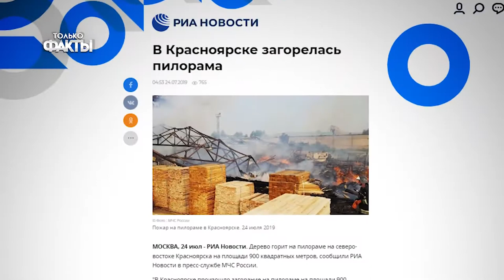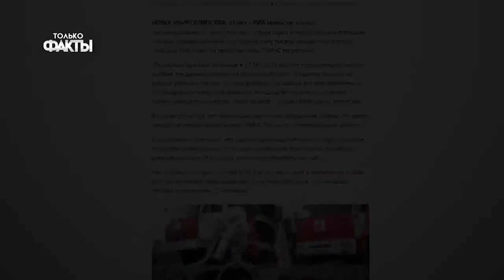Партизаны в Красноярском крае Партизаны 2019 начали сопротивление беспределу вороватых чиновников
Серия пожаров в Красноярском крае. Не нужно быть экспертом, что бы понять, что все пожару это поджоги. Все серии пожаров связаны с деревообработкой и возникли с 05 до 07 утра, когда нет активности и нет возможности вызвать пожарных.
 Бытует мнение, что в Красноярском Крае появились партизаны, да ещё и в Партизанском районе.